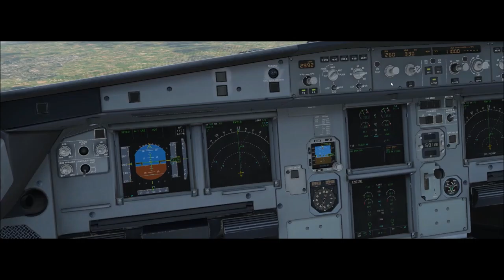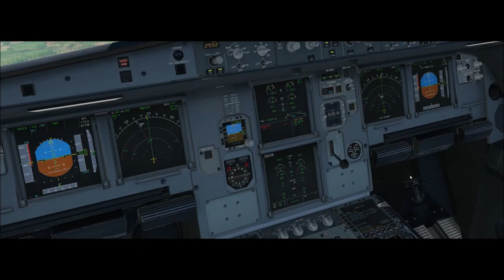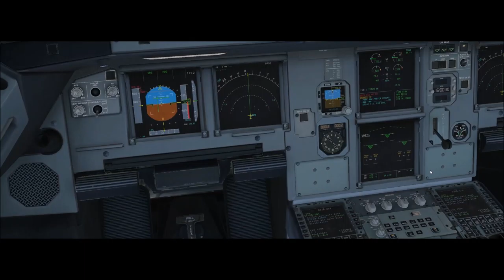X-Plane 11 #202 Airbus A320 Fly Virtual São Paulo (SBGR) Ribeirao Preto (SBRP)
▬▬▬▬▬▬▬▬▬ஜ۩۞۩ஜ▬▬▬▬▬▬▬▬▬▬
Mais Informações Logo a Baixo
▬▬▬▬▬▬▬▬▬ஜ۩۞۩ஜ▬▬▬▬▬▬▬▬▬▬